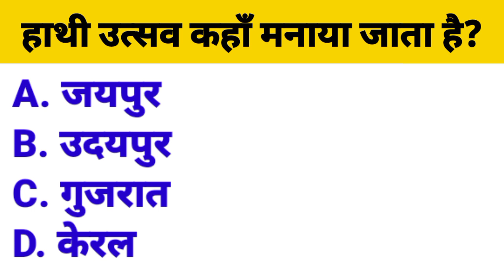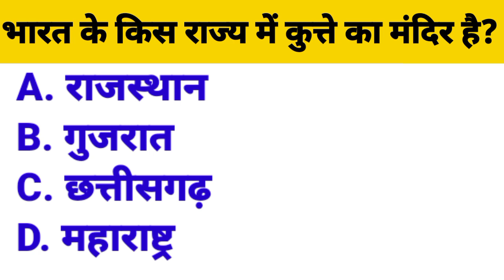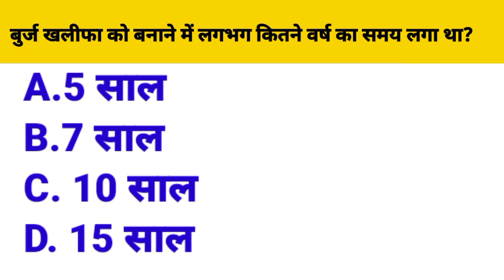भारत के किस प्रधानमंत्री ने तीन शादी की थी?lucent general geography competitive gkquestions #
sarkarinan karikesawal
vrg kstudly
gk facts
gk study
gk in hindi
gk 2023
gk quiz
gk todag
gk in hindi
generl knowledge